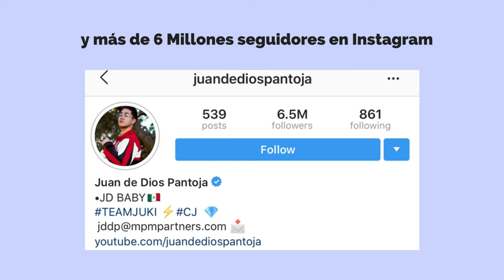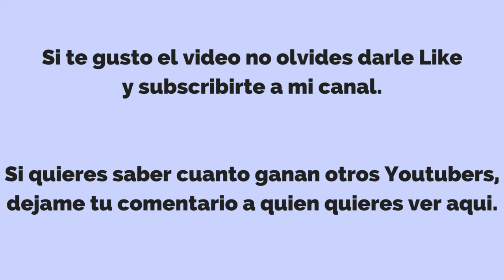Cuanto dinero gana JUAN DE DIOS PANTOJA en youtube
Aqui les dejo el video, sobre cuanto dinero gana Juan de Dios Pantoja en youtube. Si te gusto el video no olvides subscribirte a mi canal y darle like.
Dejame saber en los comentarios a quien mas quieres ver aqui!